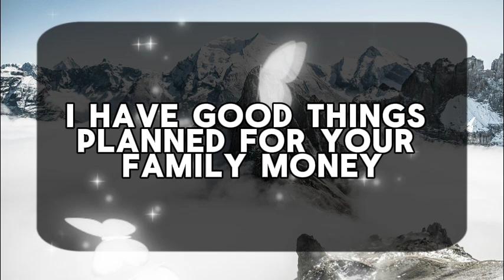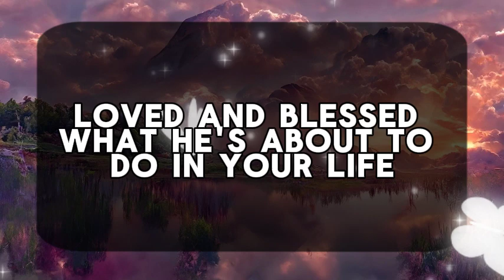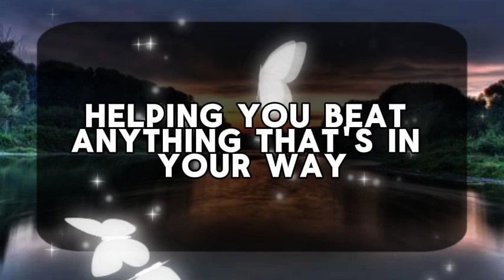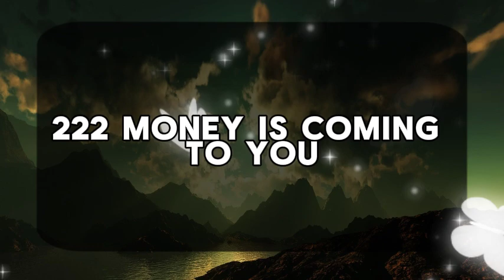11:11💌God says : THIS PERSON WAS SENT BY GOD! A TRUTH🌈Angels Message✝Gods Message